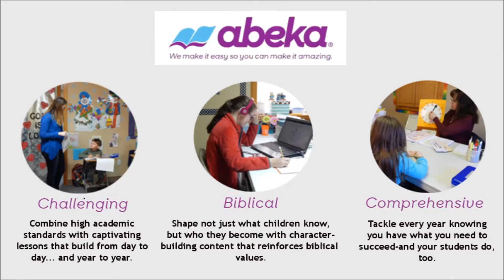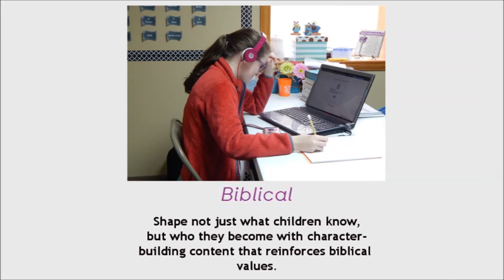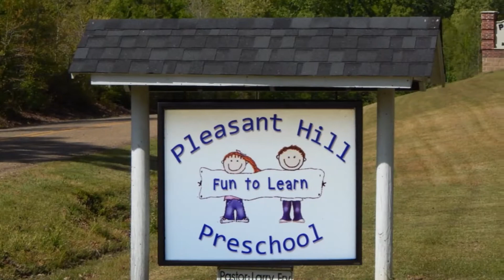McHorse Christian Academy ~ A New Choice In Education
McHorse Christian Academy (M.C.A.) at Pleasant Hill Missionary Baptist Church in Provo/Lockesburg, Arkansas.  A new choice in education.